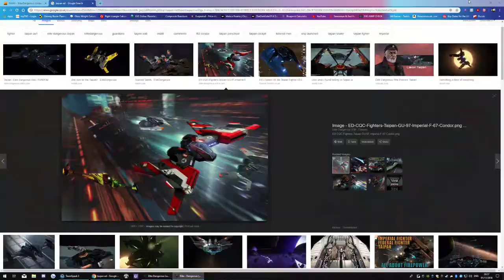Elite Dangerous - Land - Air - Space - Fighter Pilot - Warp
Just me using my horizons DLC first time,.. and showing off the land rover, the anaconda space ship, and one of the many types of fighters you can get with it.